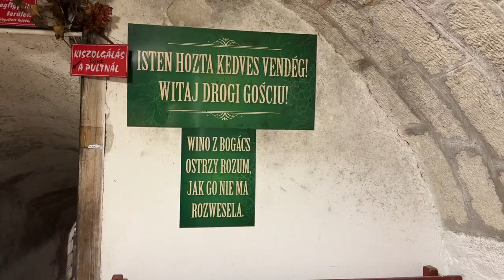GRECJA kamperem droga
Wrzesień 2024 kamperem jedziemy do Grecji.
W tym odcinku trasa przez Słowację, Węgry, Serbię i Macedonię Północną.Campingu Bogacs na Węgrzech, camping Plum w Serbii
Zapraszamy do oglądania i subskrypcji naszego kanału. Dziękujemy za komentarze, łapki czy udostępnienia. To pomaga w rozwoju kanału i motywuje nas do dalszej pracy.
Kamera: IPhone14 Pro
Edycja i muzyka: Movavi Video Editor